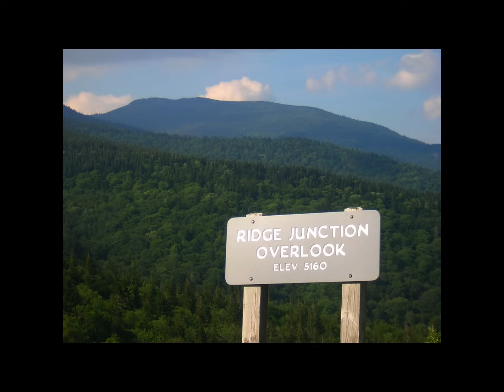Appalachian （アパラチアン序曲）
作曲：ジェイムズ・チャールズ・バーンズ